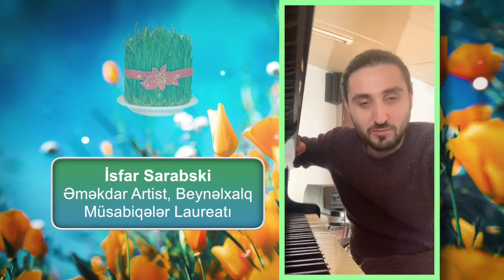H.Sarabski adına 7 saylı UMM şagirdlərinin "Novruz Bayramına" həsr olunmuş onile konserti.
H.Sarabski adına 7 nömrəli Uşaq Musiqi Məktəbinin şagirdlərinin "Novruz Bayramına" həsr olunmuş online konserti.